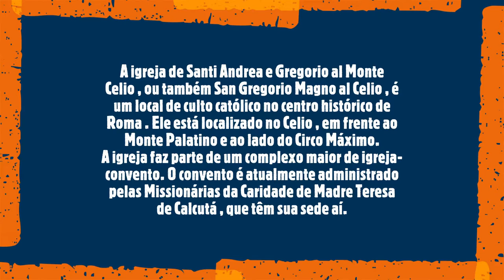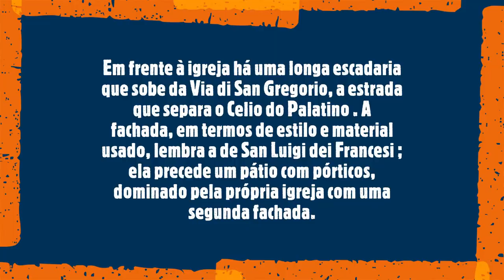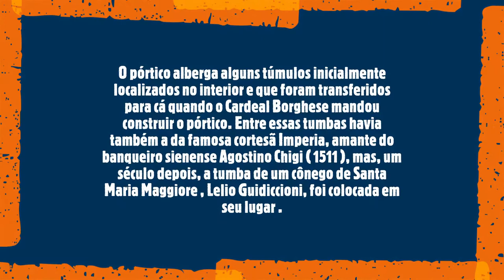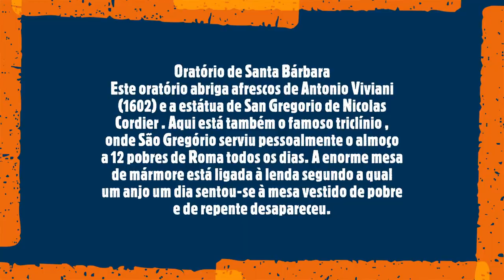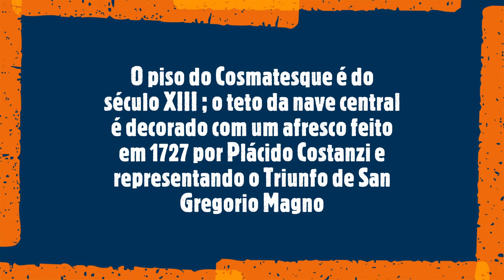Chiesa dei Santi Andrea e Gregorio al Monte Celio (Roma/ Itália)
A aparência atual é aquele que lhe é dado por Giovanni Battista Soria em 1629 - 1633 ; Francesco Ferrari ( 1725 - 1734 ) projetou o interior.
Em frente à igreja há uma longa escadaria que sobe da Via di San Gregorio, a estrada que separa o Celio do Palatino . A fachada, em termos de estilo e material usado, lembra a de San Luigi dei Francesi ; ela precede um pátio com pórticos, dominado pela própria igreja com uma segunda fachada.
O pórtico alberga alguns túmulos inicialmente localizados no interior e que foram transferidos para cá quando o Cardeal Borghese mandou construir o pórtico.  Entre essas tumbas havia também a da famosa cortesã Imperia, amante do banqueiro sienense Agostino Chigi ( 1511 ), mas, um século depois, a tumba de um cônego de Santa Maria Maggiore , Lelio Guidiccioni, foi colocada em seu lugar .
A igreja segue a típica planta basílica, com nave central dividida das laterais por 10 antigas colunas e pilares de granito.
O interior tem três naves com um presbitério profundo em correspondência com o central.
O piso do Cosmatesque é do século XIII ; o teto da nave central é decorado com um afresco feito em 1727 por Plácido Costanzi e representando o Triunfo de San Gregorio Magno .
A decoração inclui os estuques da Ferrari ( 1725 ). Acima do altar-mor, uma Madona com os Santos André e Gregório ( 1734 ) de Antonio Balestra (1734).
O segundo altar à esquerda tem a Madona entronizada com Santos e Beata pela família Gabrielli de Gubbio , famosa obra de Pompeo Batoni ( 1739 ). No final da nave, o altar apresenta baixo-relevo de Luigi Capponi . No final da nave encontra-se o altar de São Gregório Magno "com três baixos-relevos do final do século XV .
Na parte inferior do corredor esquerdo está a Capela Salviati , projetada por Francesco da Volterra e concluída por Carlo Maderno em 1600 : ela inclui um antigo afresco representando a Madona que segundo a tradição falava com São Gregório, e um altar de mármore de Andrea Bregno e alunos (1469).
No coro da contra-fachada encontra-se o órgão de tubos , construído no segundo quartel do século XX pela empresa de construção de órgãos Balbiani-Vegezzi-Bossi . Com transmissão eletropneumática , possui dois teclados de 61 notas cada e um pedalboard de 32.
Ao lado desta capela está o oratório do Papa Gregório I, onde a cadeira de mármore em que o pontífice se sentou ainda está preservada.

À esquerda da igreja, estreito em torno de um jardim, existem três oratórios encomendados pelo cardeal Cesare Baronio no início do século XVII , em memória do mosteiro de San Gregorio.

A área dos três oratórios também inclui os restos da Biblioteca de Agapito e algumas subestruturas do período do Império Romano que talvez sejam simplesmente tabernae , mas uma dessas salas apresenta características que fizeram supor um ponto de encontro para os primeiros cristãos e uma fonte batismal.

Oratório de Sant'Andrea
O oratório central tem afrescos da Flagelação de Sant'Andrea del Domenichino , restaurada por Carlo Maratta ; um Santos Pedro e Paulo e um Santo André no Templo de Reni . Neste afresco, a camponesa à esquerda tem o mesmo penteado e atitude que a chamada Beatrice Cenci encontrada no Palazzo Barberini .
Também uma Virgem com os santos Andrea e Gregorio del Pomarancio ; e Santa Silvia e San Gregorio de Giovanni Lanfranco .
Oratório de Santa Silvia
Localizado à direita, é dedicado à mãe de Gregório e provavelmente está localizado acima do túmulo do santo. A estátua de Santa Silvia é de Nicolas Cordier e foi executada sob a supervisão de Michelangelo. Este oratório abriga os afrescos Concerto degli Angeli de Reni , San Damiano de Francesco Mancini (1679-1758) e um David e Isaías de Badalocchio .
Oratório de Santa Bárbara
Este oratório abriga afrescos de Antonio Viviani (1602) e a estátua de San Gregorio de Nicolas Cordier . Aqui está também o famoso triclínio , onde São Gregório serviu pessoalmente o almoço a 12 pobres de Roma todos os dias. A enorme mesa de mármore está ligada à lenda segundo a qual um anjo um dia sentou-se à mesa vestido de pobre e de repente desapareceu.